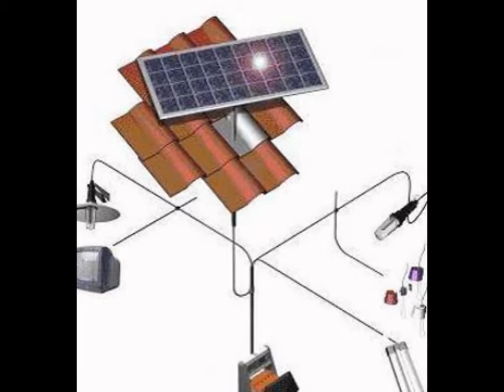Harga LED PJU Satu Set Tiang Solar Cell, JUAL SOLAR PANEL MURAH | DISTRIBUTOR SOLAR CELL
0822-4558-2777, Supplier, Kontraktor Elektrikal dan Produsen Pabrik Tiang Lampu LED PJU Penerangan Jalan  Tenaga Surya Solar Cell.

Harga  Rp. 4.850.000 – 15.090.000 / Set (nego for desaind)
Pesanan Minimum:  2 Set
Jumlah Pesanan:  Tambah ke Keranjang
Cara Pembayaran  Transfer Bank (T/T), Tunai
Kemas & Pengiriman  kayu kemasan pallet

Kami menyediakan bermacam kebutuhan PJU anda :
1. Tiang PJU Lampu Penerangan Jalan dan Lampu Taman
2. PJU Tenaga Surya (Solar Cell)
3. Tiang Lampu Galvanis, PJU Hexagonal dan Oktagonal
4.  PJU LED

Kelebihan PJU Solar Cell Kami adalah memakai Baterai Solar Cell produk jepang, sehingga menjamin kualitas prima produk kami.

Spesifikasi yang kami berikan :
a. Bergaransi.
b. Kualitas terpercaya sesuai sepesifikasi.
c. Harga bersaing.
d.  Berpengalaman untuk tender pengadaan pemerintah.

Contoh Lampu Taman :
lampu taman ini tidak menggunakan listrik PLN sama sekali, namun unit 100% menggunakan lisrtrik berasal dan dibangkitkan dari accu 12Vdc..

sistem kerja:
 unit akan otomatis hidup nyala pada saat cuaca gelap, dan akan mati sendiri saat cuaca terang.
 durasi unit dapat diatur oleh timer digital mulai 0-24jam operasional
 kemampuan beban unit control sampai dengan 350W
 menggunakan listrik 12Vdc ( aman dan handal dari bahaya listrik, anti nyetrum)
  suku cadang tejamin
 asli buatan sendiri

CV. INDONIAGA ARTHA MEDIATAMA
Malang :
Jl. Tariku IV No. 34 Malang Jawa Timur